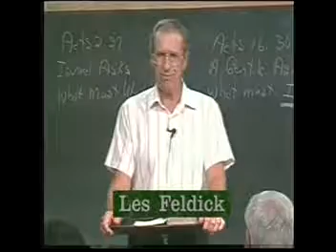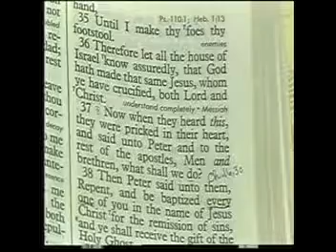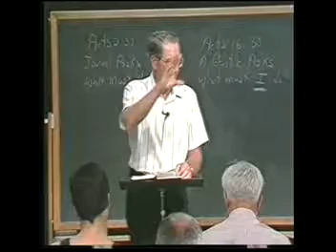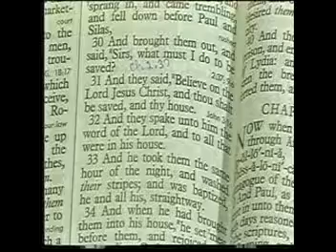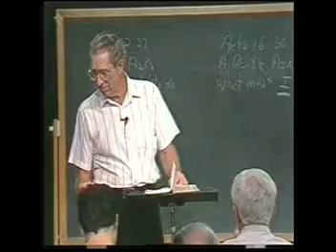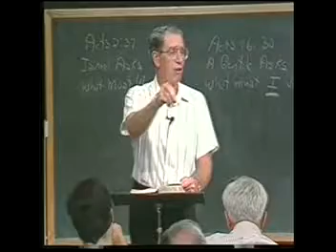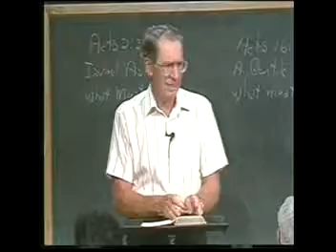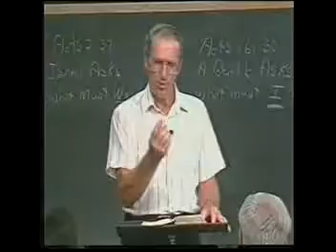Les Feldick Acts 5 6 2015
p 3294 bk 17-2-4